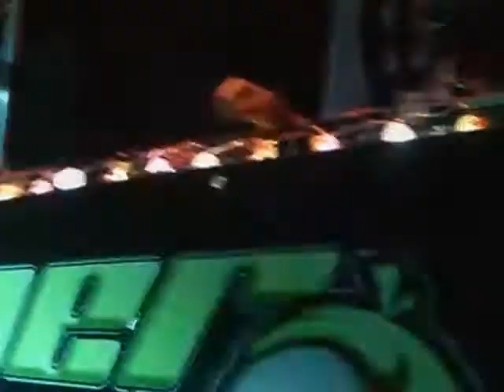Dess - Darknight & Cyberkoin@Redlight - Paris (2009-02-28)